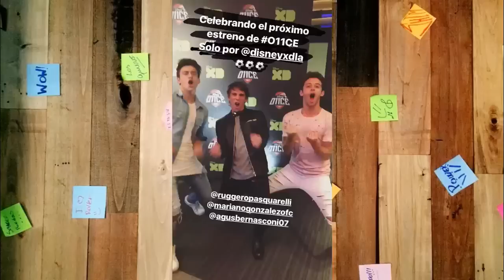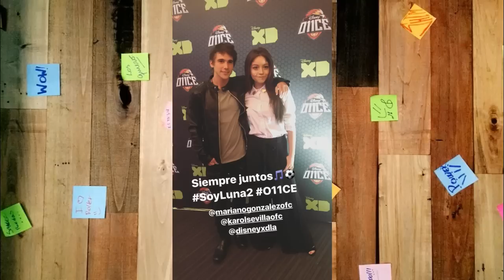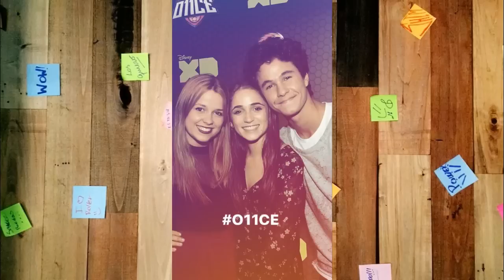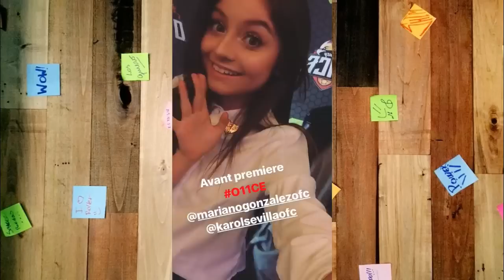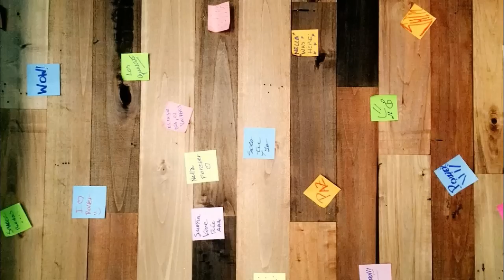Soy Luna en premier de O11CE - TODO EL ELENCO